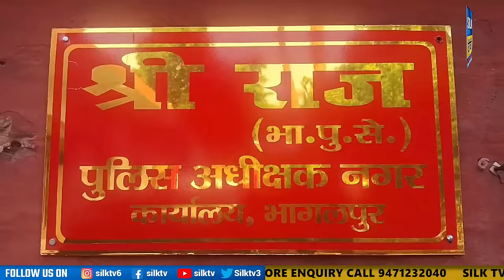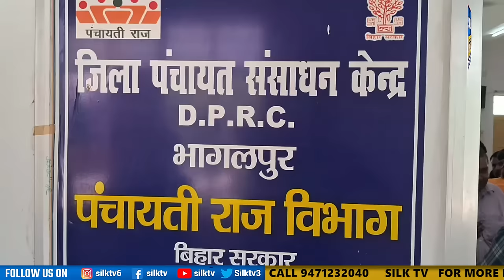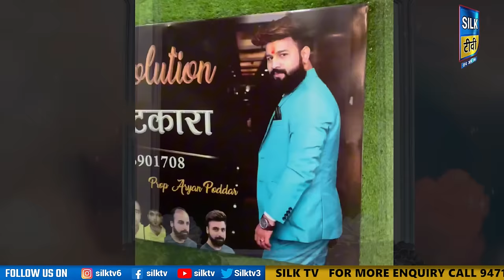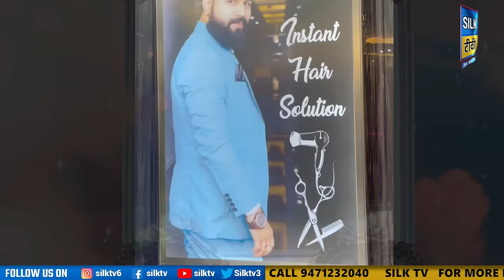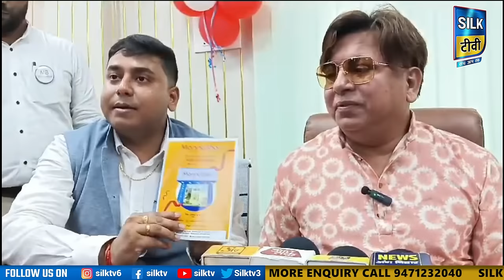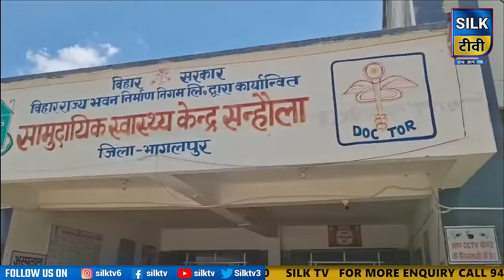SILK TV- जिले की खबरें एक साथ || 15 JULY 2024